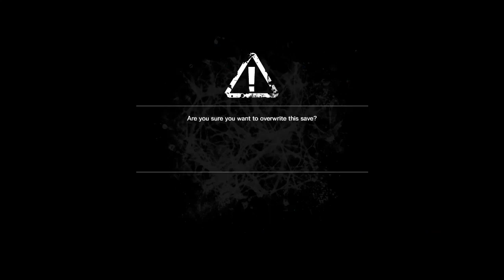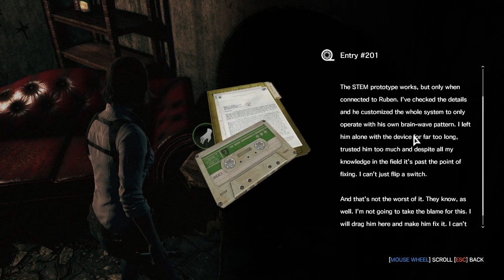The Evil Within - The Assignment DLC - (PC Playthrough) Capítulo #02 Gameplay PT-BR.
Nesta DLC estaremos jogando com Juli Kidman uma personagem misteriosa agente da empresa Mobius que está em busca do Rapaz Leslie que é a chave para descobrir os planos do DR.Jimenez e Ruvik,nesta DLC o jogo tapa os buracos da historia principal de The Evil Within deixou.